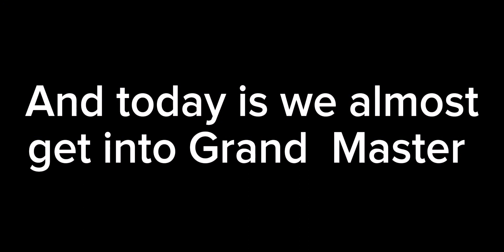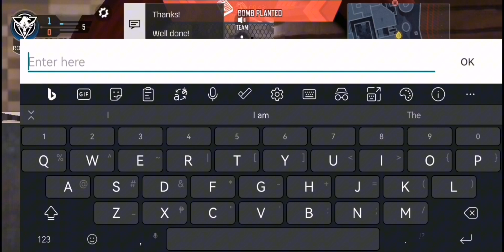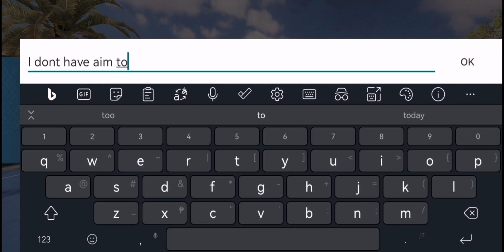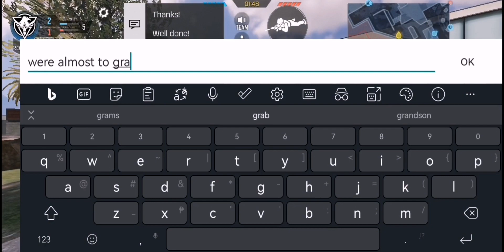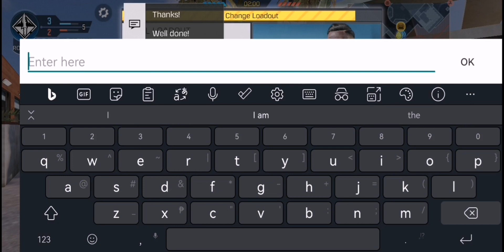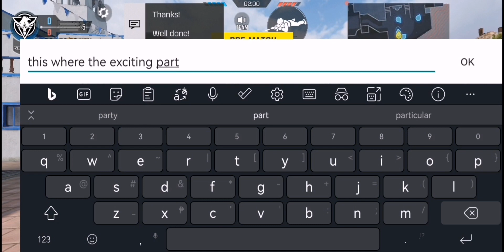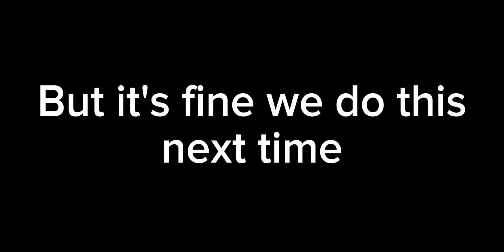Call of Duty:Mobile #4 - We're so close to Grand Master!